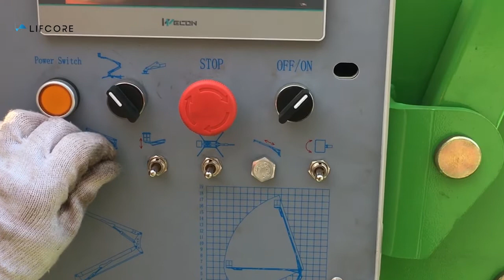Made in China 45 ft towable articulating boom lift for sale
A Towable Articulated boom lift is one of the most ideal aerial lift platforms for both indoor and outdoors maintenance work. It can rotate 360 degrees in the air and platform height is from 10m to 20m. An articulated boom lift is driven by Diesel, Gas, AC electricity, DC Battery, or Hybrid Power. It is widely used in neighborhood units, road light maintenance, factories high place maintenance, construction site, and so on.

Jinan Lifcore Industry Co., Ltd
117-B1, No. 5999, aerospace Avenue, high tech Zone, Jinan, Shandong